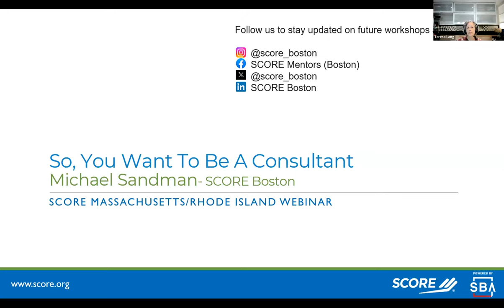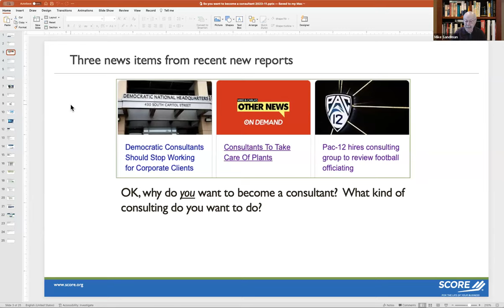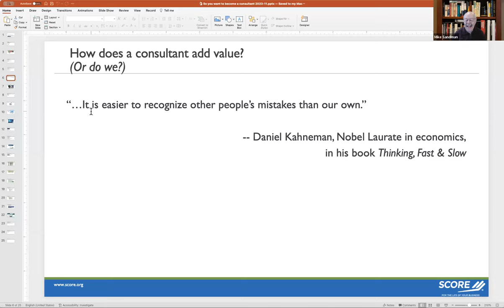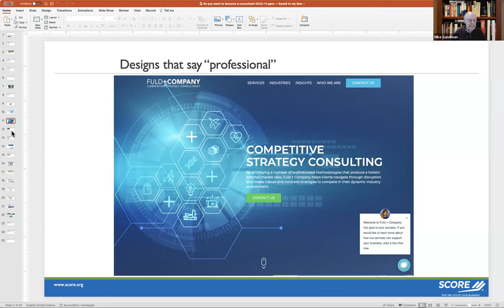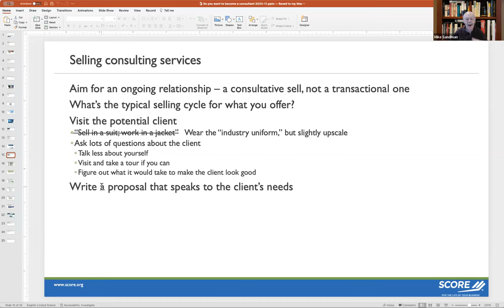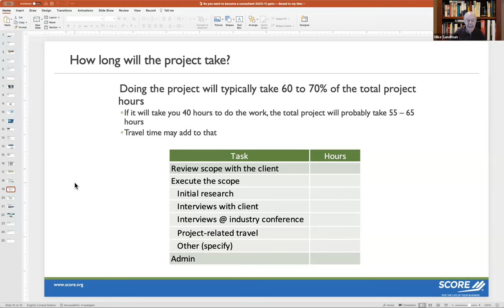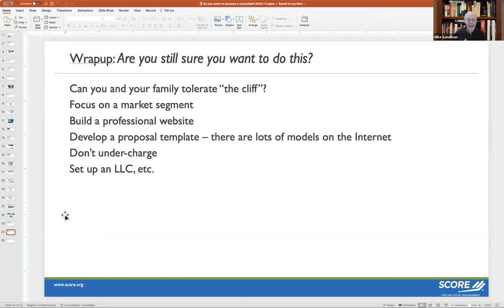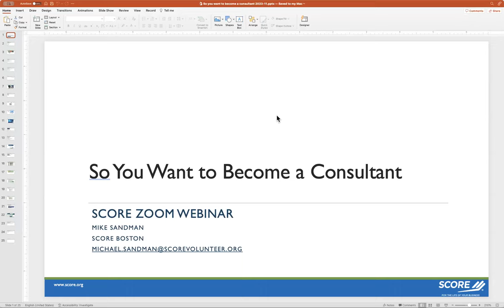So, You Want To Be a Consultant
Many experienced managers and professionals have an expertise that businesses often seek from consultants. That expertise can be the basis for a solid solo consulting practice, or the foundation for a consulting firm. But if you’re interested in consulting as a career, you need more than a field of expertise — you need clients.

This workshop will help you understand how to differentiate yourself, how to market and sell, how to create long-term client relationships, and what to charge. We’ll also cover the nuts and bolts of a consulting business — proposals, websites, setting up an LLC, what type of insurance you need, and how to structure both project-specific partnerships with other consultants and structure small consulting firms.

Presenter: Michael Sandman, Managing Partner, Fuld & Company -- competitive intelligence consulting firm;, Chairman, SMI Systems, Inc. - startup manufacturer of closed loop control systems;, COO Bainbridge, sailcloth manufacturer & distributor;, Eli Sandman Co., family owned manufacturer of materials for composites